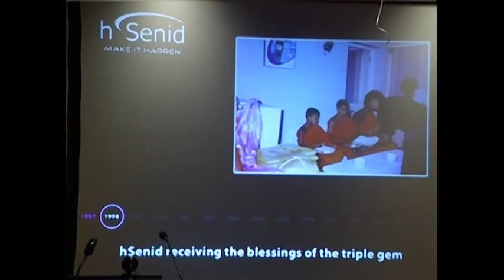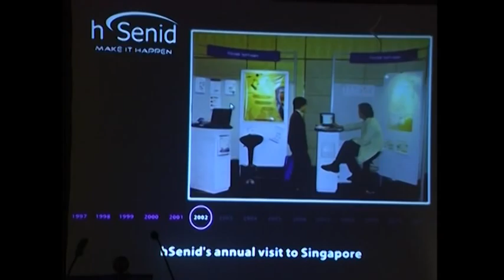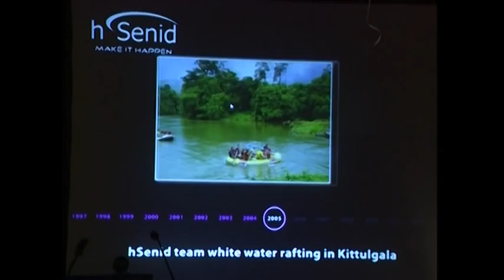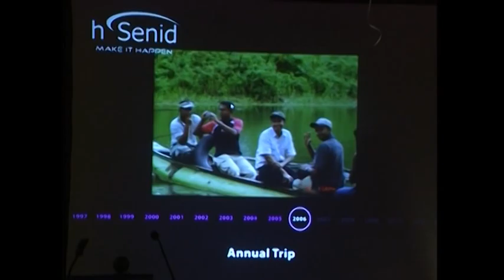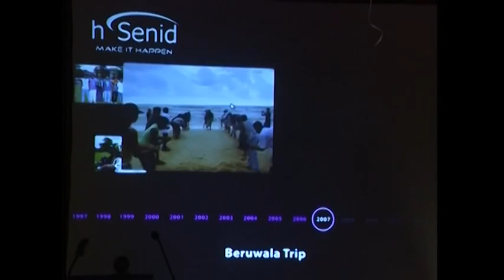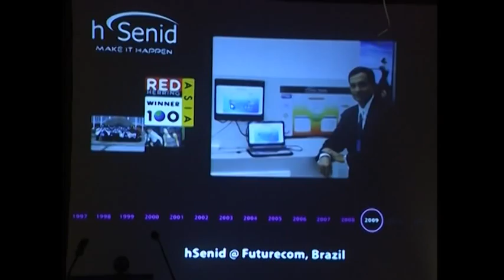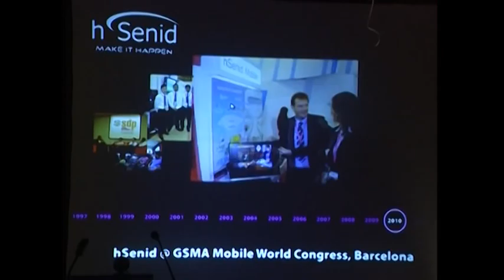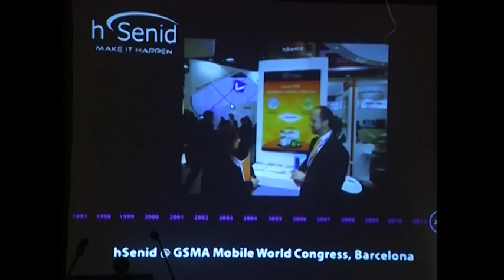hSenid marks 15 years of Creative Innovation - Employee Event - Full Video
hSenid, a global software development and IT Solutions company marks its 15th  Anniversary this year. hSenid is an indigenous Sri Lankan multinational company founded in 1997 with offices in the United States, Singapore, India with R&D center in Sri Lanka.

hSenid has seen expansive growth over the past decade and a half in the fields of HR and Mobile IT Software solutions and continues to strive from strength to strength supported by hSenid's core values of quality, accountability, personal growth and discipline through continuous improvement, creativity and innovation.

hSenid commemorates this unique milestone for a company of its caliber, through numerous initiatives with the organization's employees, customers, partners and the community to mark hSenid's growth, expansion and progress  since its inception.

As pioneers & thought leaders in HR IT & software solutions, hSenid will be hosting its milestone HR Conference "Aligning Talent Management with Organizational Strategy" on the 23rd of May 2012 in conjunction with celebrating 15 years of Creative Innovation in the field of Human Resource Information Systems. Delegates in the field of Human Resources will participate at this Conference along with prominent local and international industry experts as hSenid aims to share emerging international best practices and competitive strategies in the HR domain.

hSenid will recognize and appreciate many of the organization's long standing and esteemed portfolio of clients across commercial and non-commercial industries covering Telecom-Mobile, Manufacturing, Financial, Textiles, Aviation, Services as well as Government institutions for whom hSenid has been able to provide world-class innovative Mobile, HR & other IT Software solutions.

hSenid's 15th Year Anniversary celebrations also saw an event for hSenid's employees where service and appreciation awards were presented to employees in recognition of their very valuable contribution towards hSenid and the organization's growth.

hSenid's Founder and CEO Dinesh Saparamadu stated, "It is with great pride and pleasure that we mark this significant milestone in hSenid's history. I would like to thank all our valuable stakeholders, crucially our customers for inspiring our innovation and the opportunity to serve them with utmost passion, our employees for being our greatest assets and being instrumental in our progress and the community at large for believing in hSenid as a responsible corporate citizen and enriching people's lives by using ICT.

Throughout this period, hSenidians have proudly lived up to being achievers, innovators, accountable, passionate, customer centric and team oriented. As we look forward to the next chapter in hSenid's journey, we are geared to adapt and ready for new challenges working as one towards a common goal."

hSenid have also worked throughout the past few years to build a strong relationship with the community. Hence one of these initiatives is the company's 15th Anniversary Community Project to distribute Library Books to 15 needy Rural Schools identified across the country. In addition, hSenid will launch its Foundation that will address all the organization's CSR activities.

csr.hsenid.lk